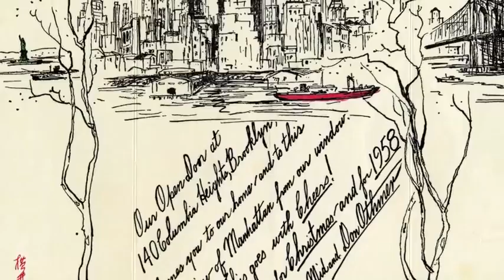The Story Behind the Othmer Ceramic Christmas Cards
CHF reveals a new card each day through Dec. 25, 2011!

Supporters of the Chemical Heritage Foundation may recognize Donald and Mildred Othmer as the founders of the Donald F. and Mildred Topp Othmer Library of Chemical History at CHF. But friends and family knew them as Don and Mid, and around the holidays looked forward to receiving a unique and beautiful Christmas card illustrating the Othmers' latest world travels.

During a 1960 visit to Japan, the Othmers decided to use a custom-made porcelain  plate from a Taizan kiln for their annual holiday greeting. The tradition of the Othmer Christmas plate would continue for the next 28 years.

This holiday season we would like to share CHF's collection of Othmer Christmas plates. A different plate will be unveiled each day leading up to December 25th. We hope you will enjoy this collection as much as we do, and on behalf of all of us here at CHF, cheers for your holidays and 2012!